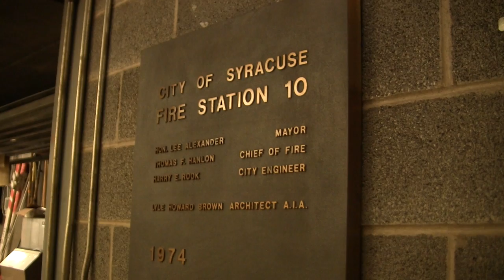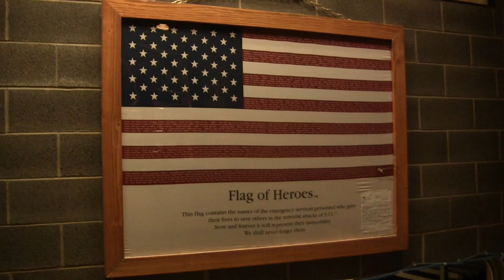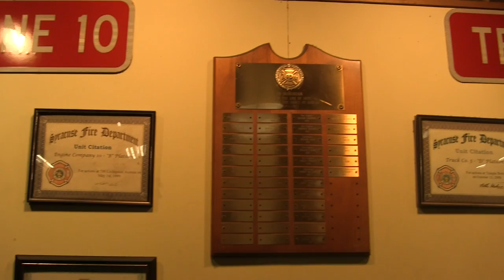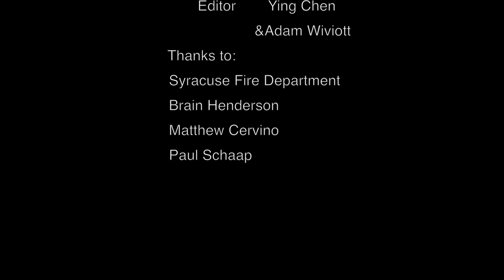Inside the Fire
This is a video describing the experiences of a syracuse Firefighter. In this video you will hear the thought process and technique of a Firefighter.  The powerful storyline shows the emotional ups and downs in the Fire Department.